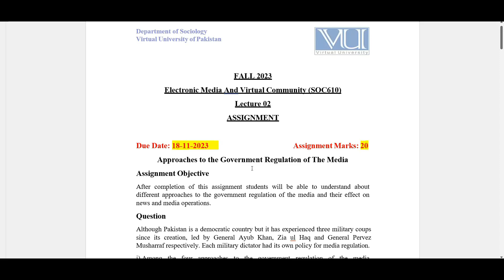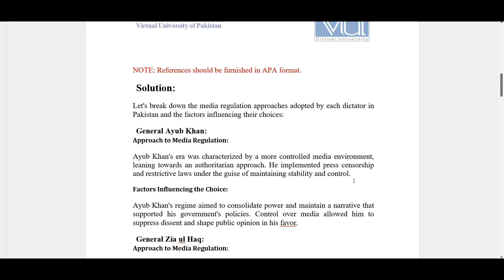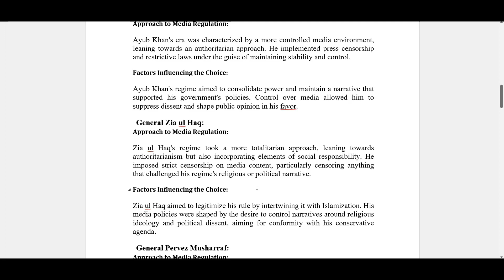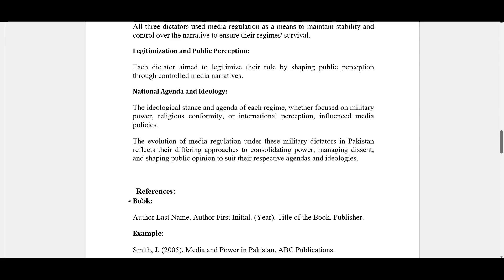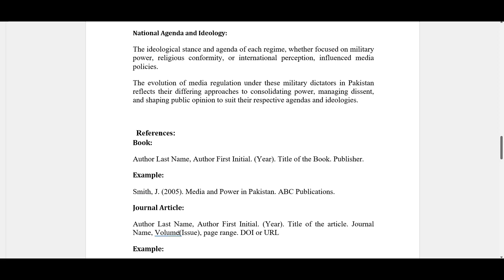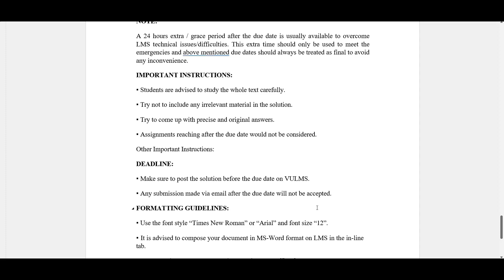SOC610 ASSIGNMENT 1 SOLUTION FALL 2023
VuTech
In this video, You will see "SOC610 ASSIGNMENT 1 SOLUTION FALL 2023".

If you like it✅: please do not forget